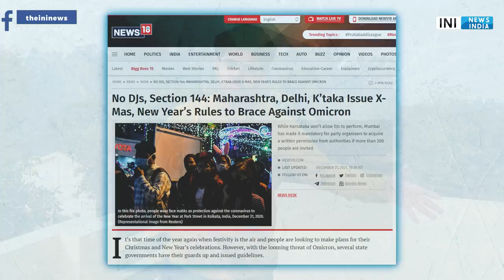ARVIND KEJRIWAL Politics on 83 Movie |UP Elections 2022 | CM YOGI | PM MODI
NOT ground report on up election 2022
movie 83 politics

PRODUCTS WHICH I USE (YOUTUBE)
1 Canon EOS 200D
2 Boya BYM1 Omnidirectional Lavalier Condenser Microphone
3 HONOR Pad 5 8
4 IPAD
5 TRIPOD
6 LIGHTING
7 MY PC (ASSEMBLED)
7.1 CPU
7.2 GRAPHIC CARD
7.3 KEYBOARD/MOUSE
7.4 SPEAKER
7.5 MONITOR
7.6 TV
7.8 ROUTER
7.9 CABINET
8 BOOKS
8.1 MANUSMRITI
8.2 BOLNA HI HAI
8.3 NEHRU MITHAK AUR SATYA
8.5 INDIAN POLITY
8.6 UNDERSTAND POLITICS
8.7 GLOBAL POLITICS
8.8 The HOLY BIBLE